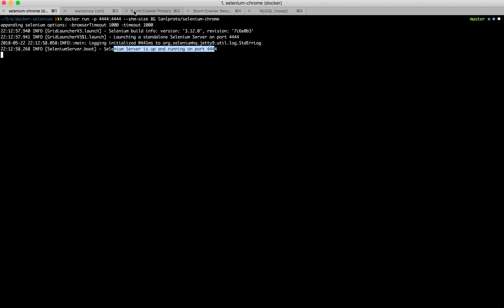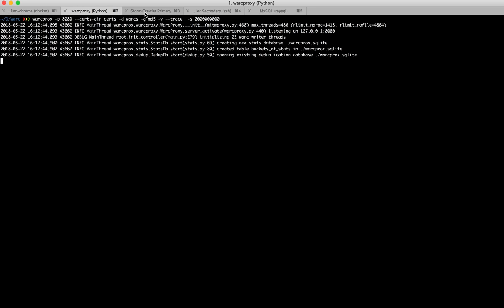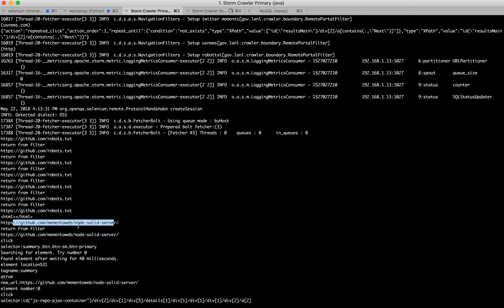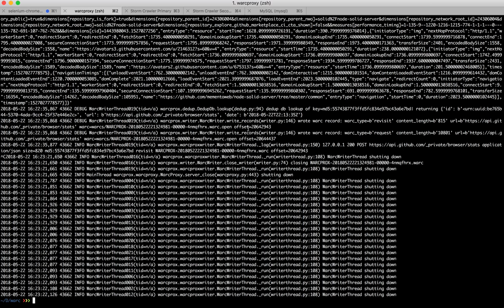Capturing a GitHub repository using a Memento Trace